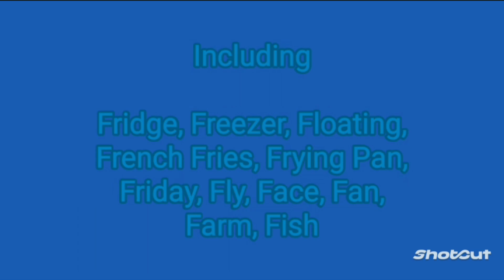The Julians (TV Series) Letter F (Episode 6)